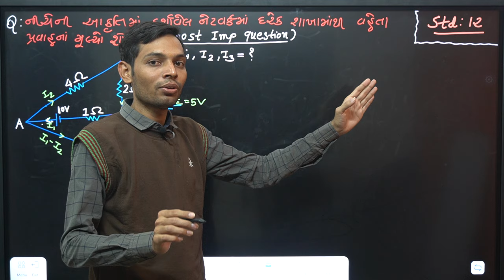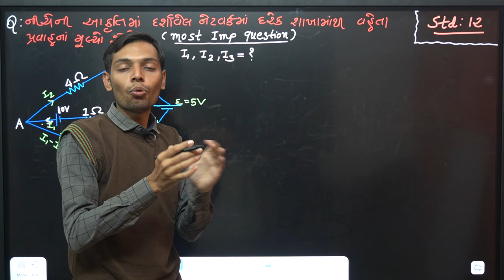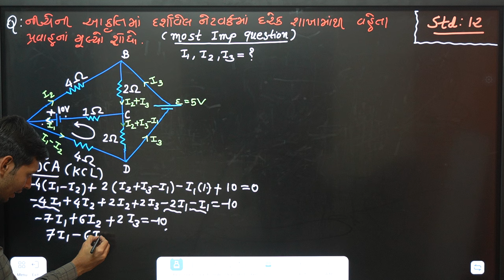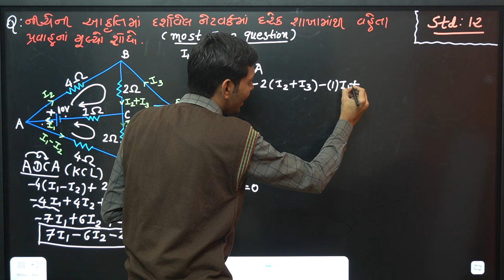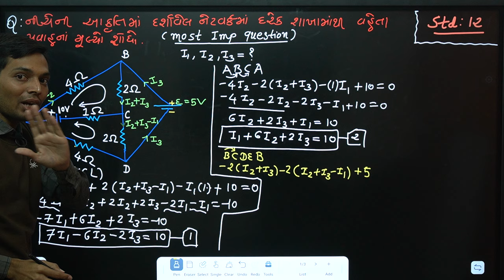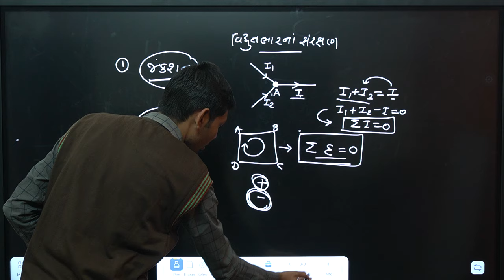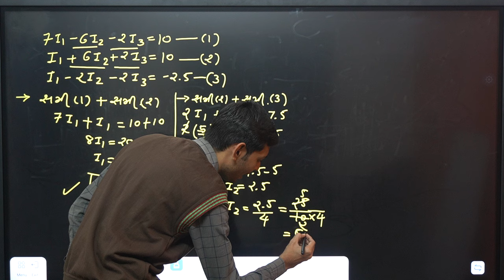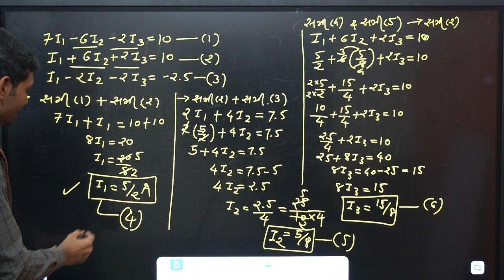Std 12 Physics | Electric Current Example 3.7